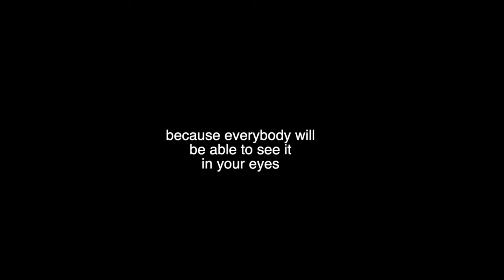hey, are you ok? - a voicemail | spoken word poetry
Please remember that my poems are NOT free audio. If you do use a piece of my recording or video, please credit me in the video, caption, or comments of whatever media you are posting it on as long as it's not for profit or monetization. Thank you in advance. You can use my name, Sarah Lyons.

Thanks for listening and watching! I appreciate all of you!